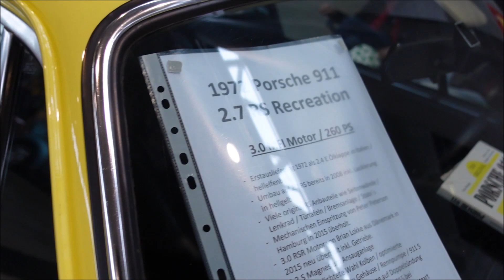Porsche 911 Carrera RS 2.7 (1973) - Retro Classics 2023 - Stuttgart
A Porsche 911 Carrera RS 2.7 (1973) at the Retro Classics 2023 in Stuttgart (Germany).

-  HP
-  Nm max. torque
-  km/h topspeed